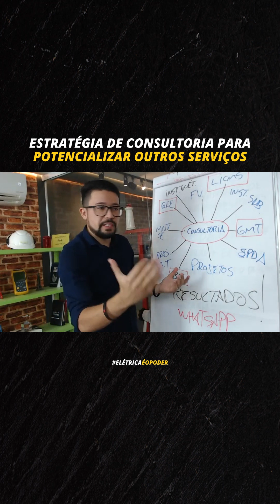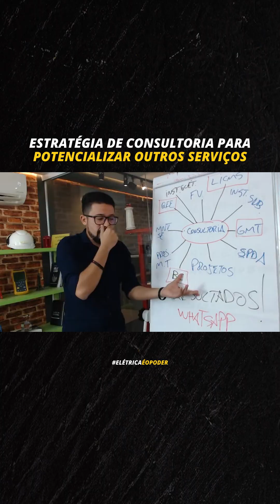A estratégia de consultorias elétricas para potencializar outros serviços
A importância dos diferenciais na venda de serviços!

👍💡 Dê um like neste post para seguir explorando o universo da Engenharia Elétrica!